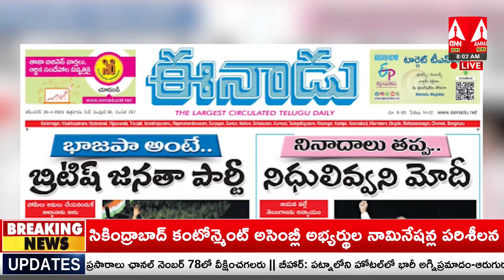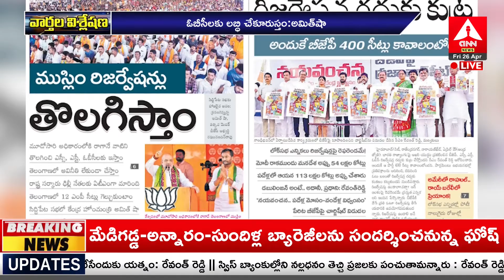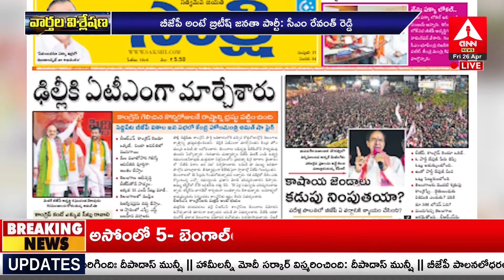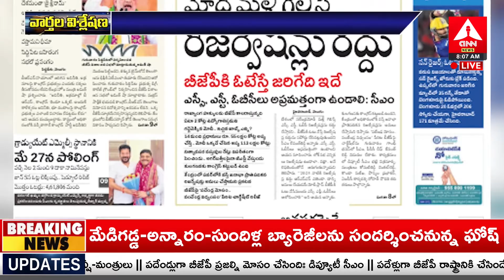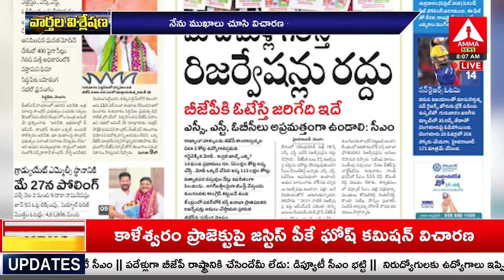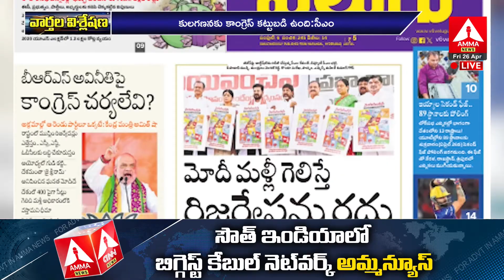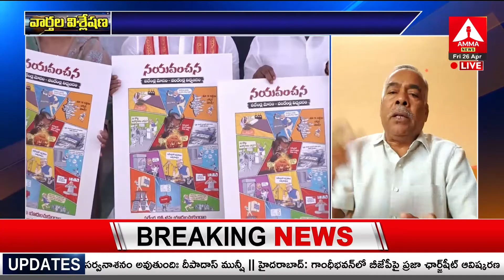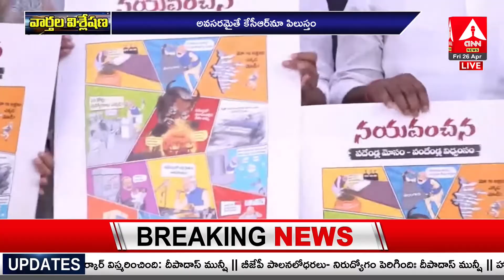న్యూస్ స్కాన్ | News Scan 26-04-2024 | Daily News Paper | Telugu News Paper | Amma News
LIVE🔴:న్యూస్ స్కాన్ | News Scan 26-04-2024 | Daily News Paper | Telugu News Paper | Amma News